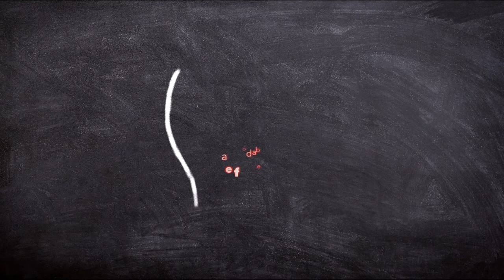Maui Salt and Sage Productions Promotional Video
Graphic Design, Video Editing, Websites

Affordable, Reliable, Efficient